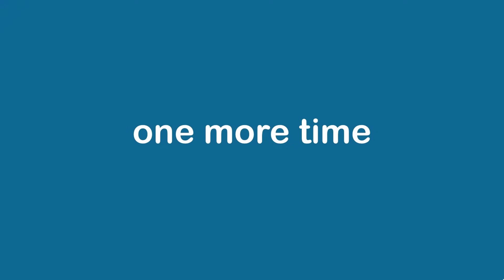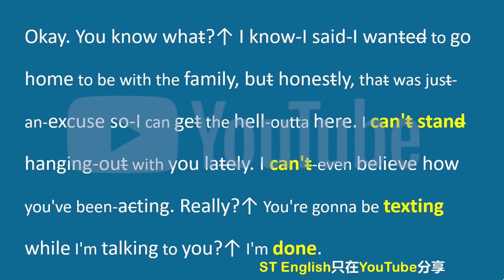这段对话语速虽快但发音清晰，是练习英文听力口语的完美素材